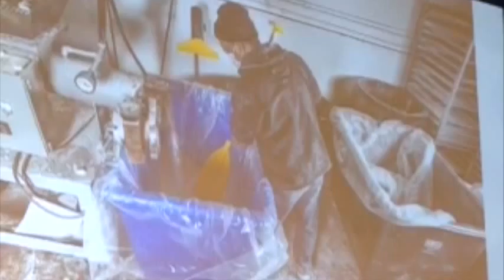Derreck Kayongo at GMIC2015: When Innovation Meets Social Entrepreneurship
What happens when personal experience becomes a professional passion? You can change the world.

In this GMIC2015 session, The Global Soap Project founder Derreck Kayongo explains how the son of a wealthy soap maker and a wedding dress designer became a refugee, came to America and figured out a way to turn the 2.6 million bars of soap U.S. hotels throw away daily into a stream of life-saving donations to third-world countries.

This presentation: "When Innovation Meets Social Entrepreneurship in Recycling: The Power of Small Ideas in the Land of Giants" was delivered in Atlanta at the Green Meeting Industry Council's 2015 Sustainable Meeting Conference.

For advice about how to design more sustainable meetings and events, Or follow the hashtag GMIC.